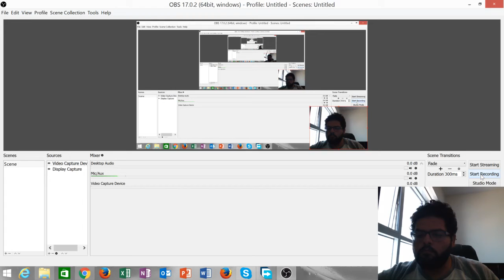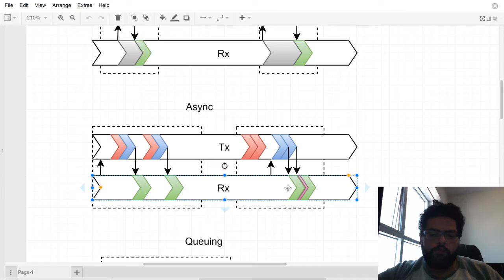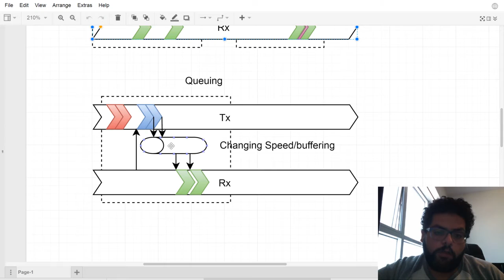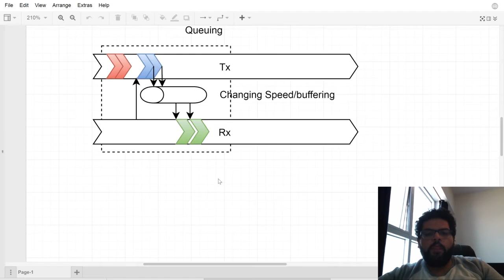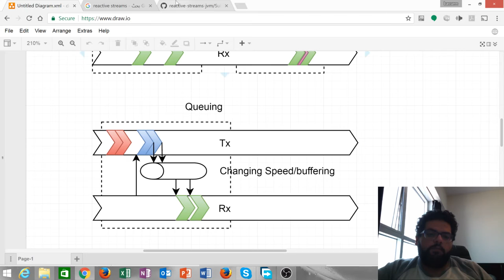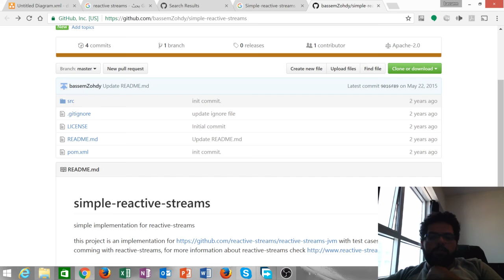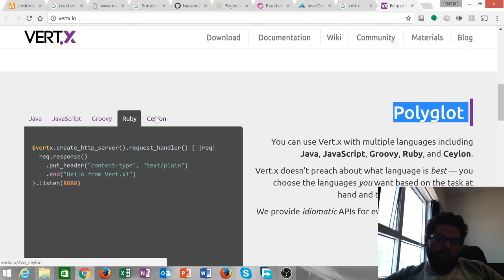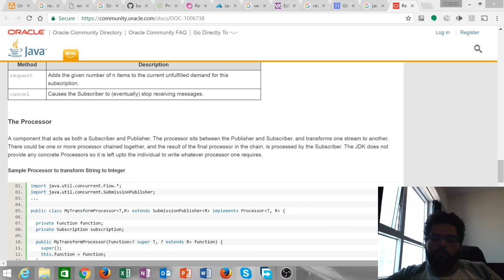ReactiveStreams Sync/Async [عربي]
ReactiveStreams